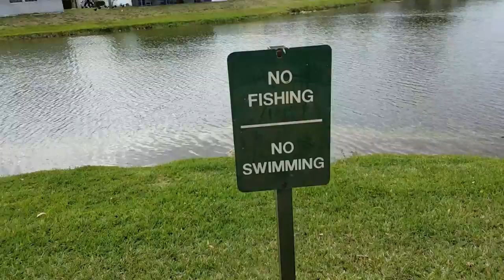DRONE CRASH Hilarious $1000.00 DOLLAR FISHING FAIL!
Took my friend TallFishermanJ out to slay a few pond sharks and he .makes this $1000.00 mistake. AFTER I TOLD HIM NOT TO! It was actually our friend @joey_slay_em's fault but hey...at least it wasn't mine LOL!!! I was crying LAUGHING SO HARD!

Enjoy our fishing and fish keeping aquarium diy content! catch em all fishing with zak catchem Get CATCH EM GEAR